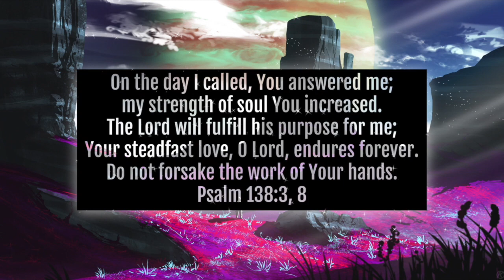Leyn Colt & JSteph - My Destiny (Official Audio)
Official audio video for "My Destiny" by Leyn Colt & JSteph.

- LYRICS -
Galaxies apart
But I feel you in the dark
Your voice inside my heart
And I wonder where you are

I’ve always been so skeptical
The life I live so cynical
Now I see
The world unfold before my eyes
You’re the only reason why

I want to wake up one more day
Cause I know you will always stay with me
Your love is what I crave
Because of you, I found my destiny
Destiny
I found my destiny

Always so unsure
Then you opened up your doors
I thought I knew it all
Til you showed me so much more

Yeah
You are, you are
My destiny
My destiny